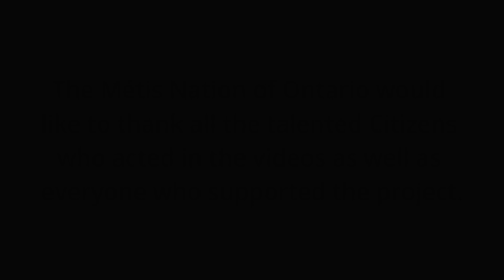Métis Nation of Ontario Science & Technology video: Clothing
Each video is designed to connect with the Ontario science curriculum; see our guide below to learn how to use it in the classroom!